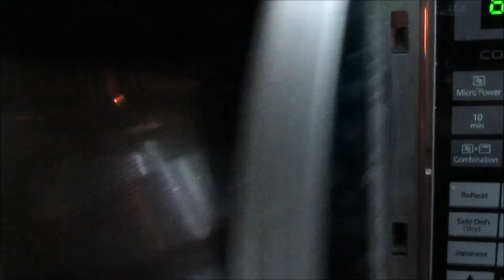Chocolate Cake| How to Make the Most Amazing Chocolate Cake | Moist & Rich Chocolate Cake| Step Eats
It is rare to find someone who doesn't like chocolate cake!

We bring you the recipe of a perfect chocolate cake. Chocolate cake is a brilliant way to show love.

learn how to make perfect soft  & spongy Chocolate Cake with Step Eats !